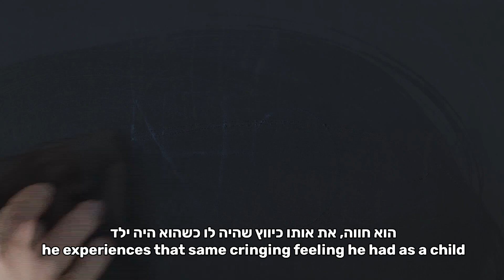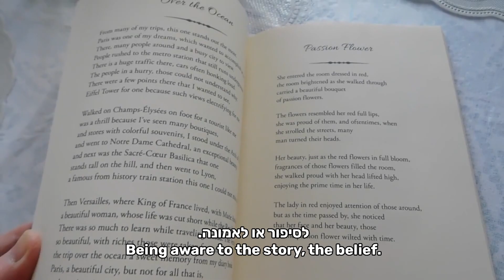מעיין בן ציון - ממה אנחנו נמנעים? || Maayan Ben Tzion - What do we avoid?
עריכת וידאו והנפשת כתוביות - אור שמשון VDO
היי, ברוכים הבאים!
אני מעיין בן ציון, מאמנת לפריצות דרך וטרנספורמציה. אחרי 16 שנה בתחום, למעלה מ-15,000 שעות אימון, יותר מ-25 קורסי פריצות דרך וקורסי מאמנים, הקמתי את חברת Wellspring, חברה להתפתחות אישית, טרנספורמציה ופריצות דרך אישיות ועסקיות.

אני עוזרת לאנשים לפרוץ דרך בכל תחום שיבחרו בחיים; זוגיות, קריירה, כסף, ספורט, יחסים, אהבה. איך אנחנו עושים את זה?
אחרי אלפי שעות אימון, והכשרת מאמנים פיתחתי שיטה שמשלבת באיזון המושלם בין עולם האימון לעולם הפסיכולוגיה. פירוק רגשות עצורים והצבת מטרות לעתיד. זיהוי ושינוי דפוסים מעכבים ובמקביל העלאת האנרגיה החיונית לנו.

בערוץ שלנו תמצאו סרטונים שמטרתם להביא לכם כמה שיותר ערך בנושאים שמצאנו שהכי רלוונטיים לכם: זוגיות, כלכלי, יחסים, אכילה רגשית ודפוסים מעכבים. ננסה לתת לכם טעימה עם כמה שיותר ערך לעבודת ההתפתחות שתוכלו לעשות באופן יסודי בקורסים שלנו.
תוכלו למצוא אותנו גם כאן:
קורס מאמנים:
הכשרה מקצועית (תעודה), המסתכמת ב260 שעות אוניברסיטאיות. התכנית מיועדת למי שרוצה להתחיל לאמן אבל לא רק. גם לאנשים שמאוד רוצים להגדיל את יכולות ההכלה והקשבה שלהם, כל אותן היכולות שלא עולות לנו כסף. הקורס נפתח פעם בשנה! לכן ממליצים לכם להשאיר פרטים בלינק ונתקשר לתת לכם את כל המידע:
תכנית אימון אונליין - פריצות דרך:
קורס שרץ כבר כמעט 30 מחזורים! למעלה מ-1000 אנשים סיימו אותו. תכנית להתפתחות אישית בעלת 9 ימי לימוד המכילים בתוכם כמה שיעורים. התכנית עוסקת בנושאים כמו: 4 העקרונות להצלחה, זיהוי דפוסים מעכבים, אמונות מגבילות, קארמה, פירוק רגשי, 2 החלקים העיקריים בנו ועוד המון. תכנית שמלווה במאמנים שהוכשרו בשיטה שלנו, בעלת אימונים אישיים ואימונים בקבוצות קטנות!
קורס דיגיטלי: משחק הכסף
פתוח עבורכם לכל החיים. למי שרוצה טעימה לעבודת התפתחות, זוהי אחלה פלטפורמה. 21 משימות שנועדו כדי להגדיל את השפע הכלכלי שלכם. נסו אותנו :)
קורס דיגיטלי: אתגר יוצאים לחופשי
פתוח עבורכם לכל החיים. למי שרוצה טעימה לעבודת התפתחות, זוהי אחלה פלטפורמה. 7 משימות לטיהור ושחרור אנרגיות מיותרות מחייכם. משתתפי עבר טוענים שחוו שחרור אנרגיות מטורף לאחר השבוע הזה. נסו בעצמכם: